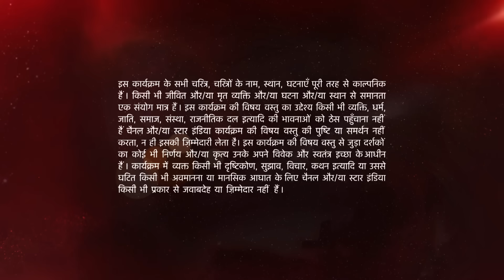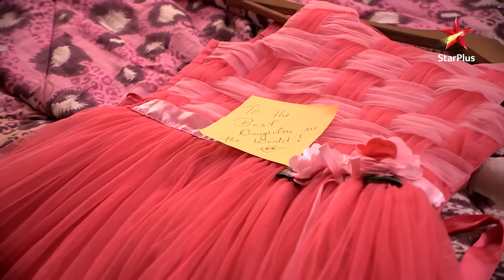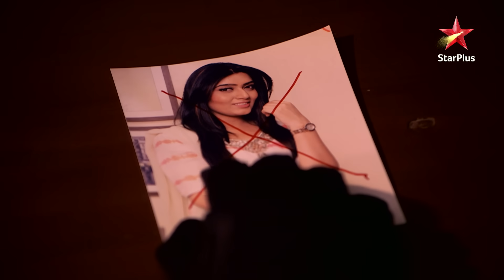Ye Hai Mohabbatein | ये है मोहब्बतें | Ruhi ne Raman ko Ishita se divorce lene ko kyun kaha?